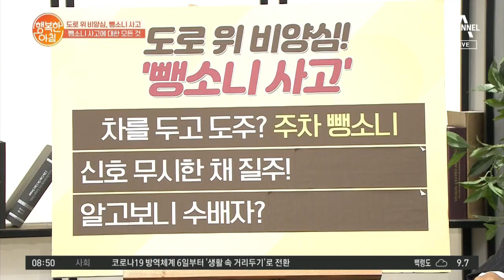차를 두고 도주? 주차 뺑소니 사건! | 행복한 아침 316 회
도로위 비양심, 뺑소니 사고
주차 뺑소니 사건